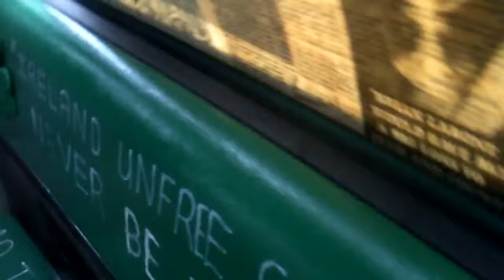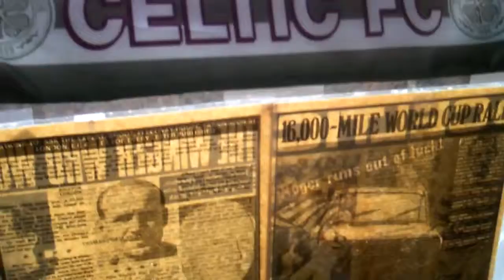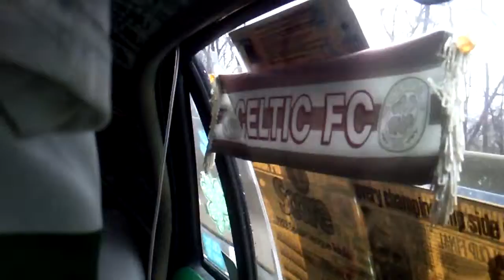Lennymobile FIELDS OF ATHENRY Gervaghy Road